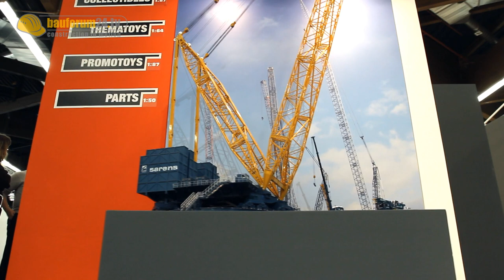WSI: Sarens SGC-120 Crane Model 1:50 Premiere Toy Fair - Kran Modell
Bereits Ende 2010 hat Sarens bekannt gegeben, mit dem Bau des SGC-120 Krans beschäftigt zu sein. Zeitgleich wurde verkündet, dass Sarens mit WSI ein Modell des Ringerkrans im Maßstab 1:50 herausbringen will. Knapp 14 Monate später -- und fast 9 Monate nach der Fertigstellung des Originals -- wurde auf der Spielwarenmesse die Weltpremiere des Modells gefeiert. Mit über 2,60 Metern Höhe und einer Tragkraft von mehr als 20 Kilogramm, ist das Modell des SGC-120 sicher kein Spielzeug. Bauforum24 TV sprach mit Christian Schätzle von WSI Deutschland und dem Project Engineer des Originals, Tom Derveaux von Sarens, über die Entwicklungsschritte des SGC-120 -- im Original und als Maßstabsmodell.